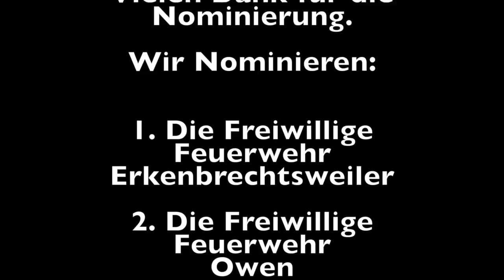Grillchallenge Feuerwehr Lenningen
Vielen Dank für die Nominierung durch die Feuerwehr Lenningen, Abteilung Schopfloch.

Von uns werden nominiert, die Feuerwehr Erkenbrechtsweiler, die Feuerwehr Owen und die Feuerwehr Neuenkirch am Teisenberg.

Ihr habt eine Woche Zeit ein passendes Video zur Grillchallenge hochzuladen, sonst dürft ihr für uns ein Grillen organisieren.